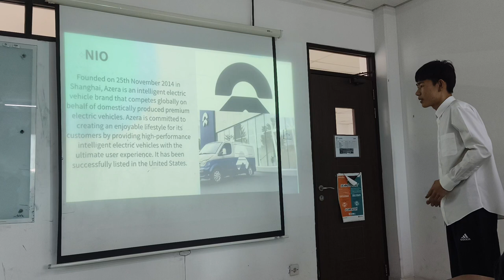JIN RUI HUA _ 014202200163 _ IB2 20231